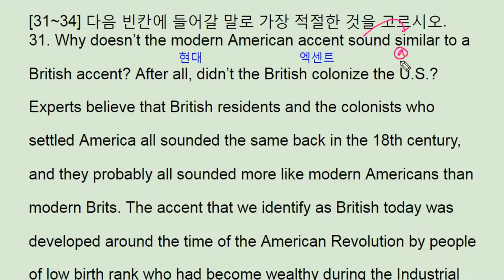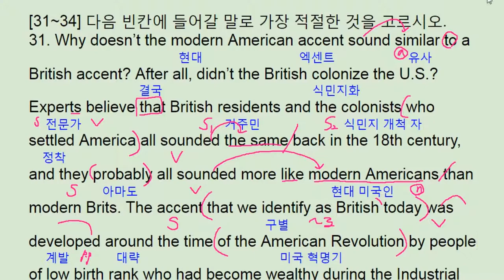2017년 9월 모의고사 영어 고1 31번 - 번개콩